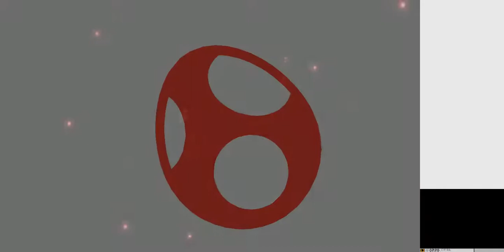Yoshi vs Link - Smash bros 3ds replay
I suck at yoshi